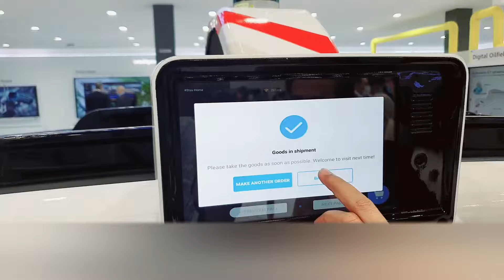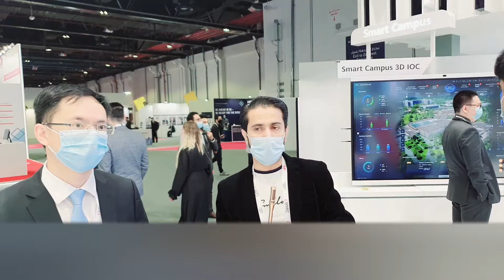Autonomous DELIVERY Car in Dubai | Self-Driving Grocery Stores - Autonomous Delivery Robot Van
Self_Driving_Grocery Stores_Autonomous_Delivery_Robot_Van

To Apply For Mega CEO Program:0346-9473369

OUR MISSION
Teach 2 Million Pakistanis "How to earn 1 lakh to 10 Lakh per Month". Create two million Entrepreneurs, why? Because it will help lift the Nation...

|Follow Us On Soial Media|